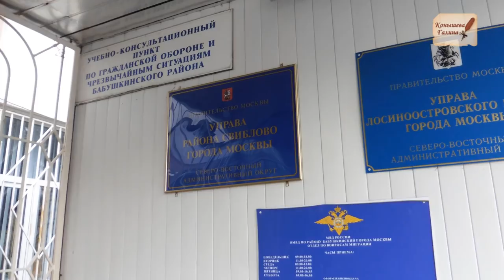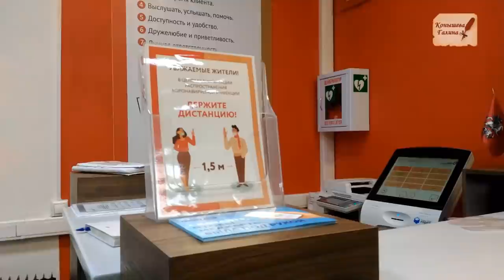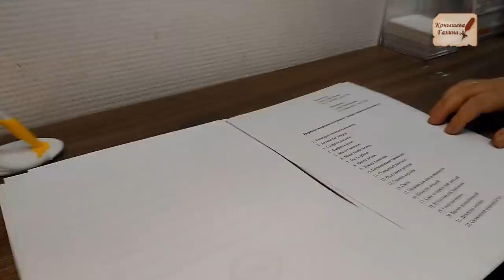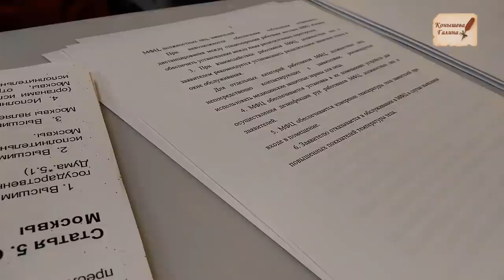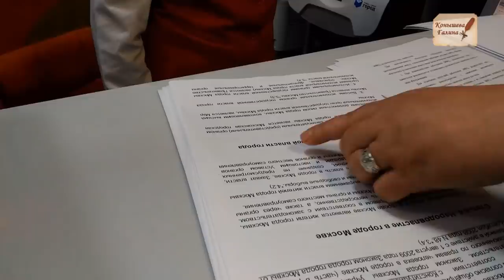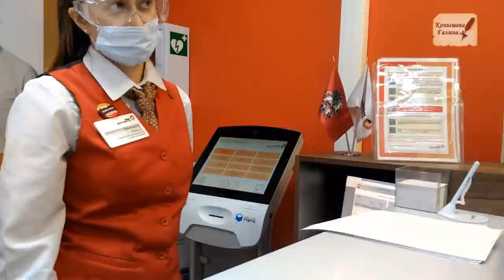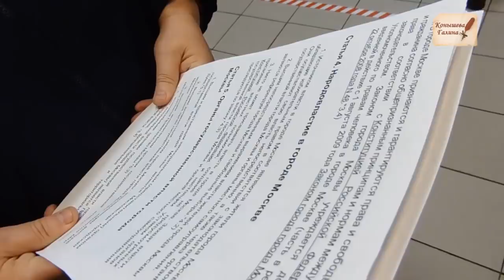Москва. МФЦ бабушкинская. Подлог документов.Маски. Полициявкурсе.1 часть.